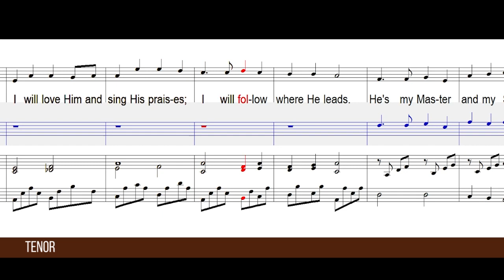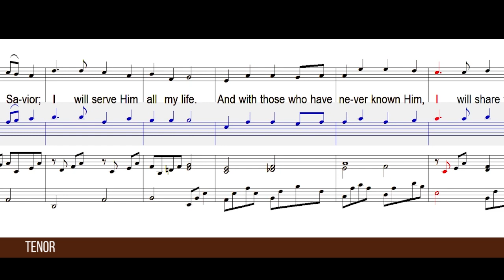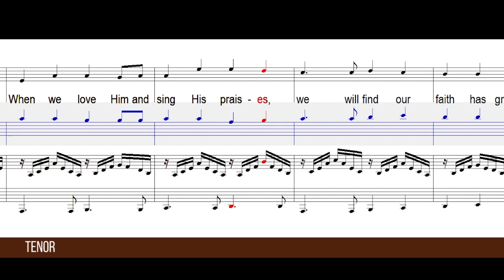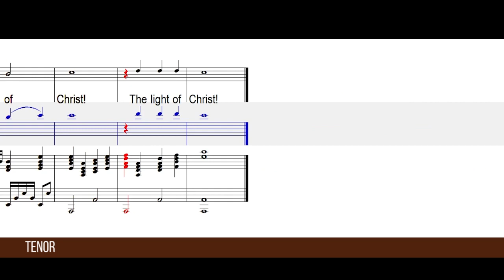A Song of Commitment | SATB Guide | Tenor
A Song of Commitment
By Nancy Price and Don Besig